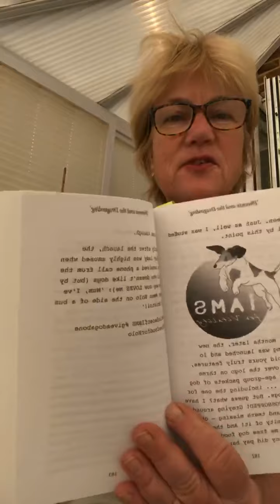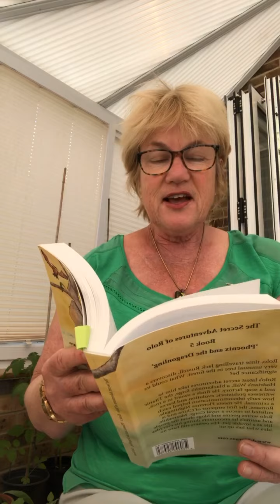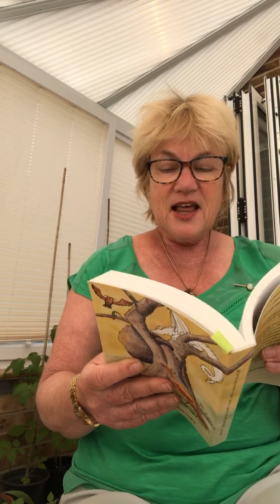More from The secret adventures of Rolo live reading